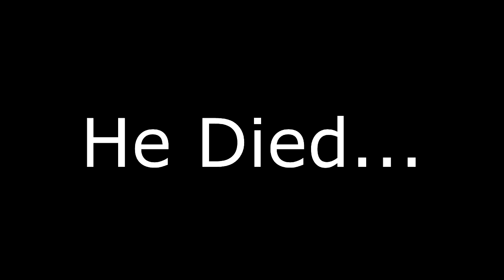[HCTeams] Getting Banned For Switching Armor??? // PVP ACTION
YEAHHH RIPPP

GPU: GeForce GTX 970
CPU: Intel(R) Core(TM) i5-4460 CPU @ 3.20GHz
Memory: 8.00 GB RAM
OS: Windows 10
2TB Hard drive
I Currently use a small TV screen (22 inches) as my monitor but getting 2 monitors soon

PSN: RainDargHD
Here Are My YouTube Buddies!